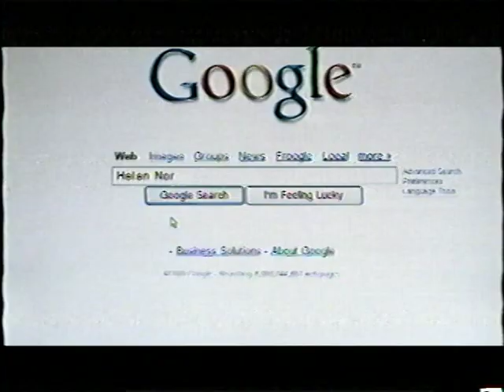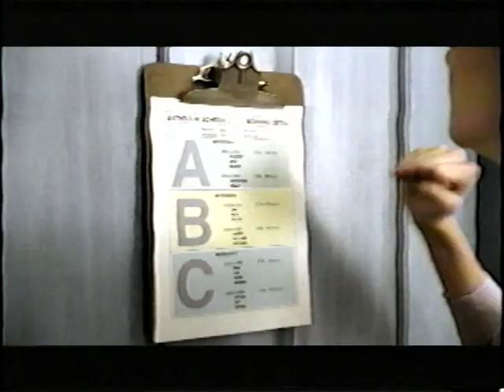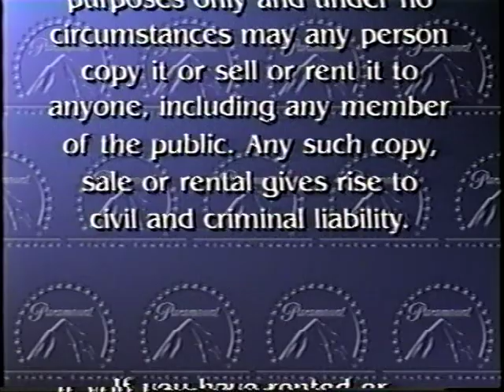Opening to Yours, Mine & Ours 2006 Demo VHS [Paramount Home Entertainment]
Distributor: Paramount Home Entertainment [Nickelodeon Movies / Metro-Goldwyn-Mayer / Columbia Pictures] | Screener copy [Very rare] | Tape print date: December 14, 2005 | Street date: February 28, 2006

Synopsis:
A widowed Coast Guard Admiral and a widowed handbag designer fall in love and marry, much to the dismay of his 8 and her 10 children.